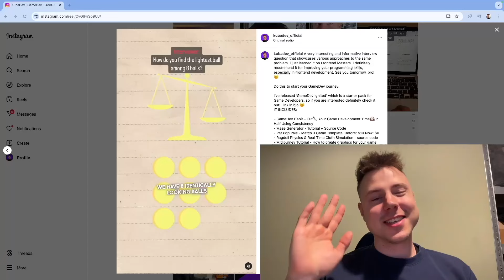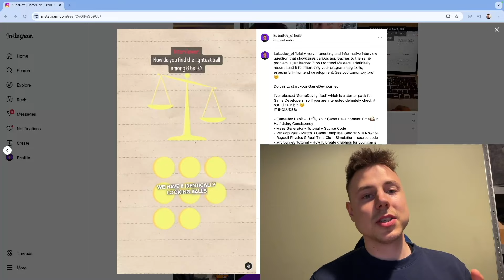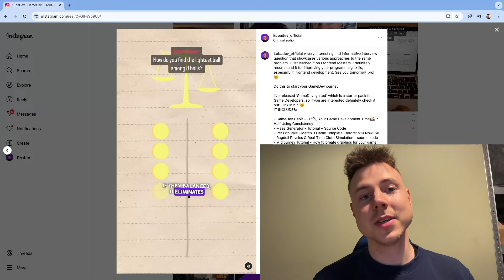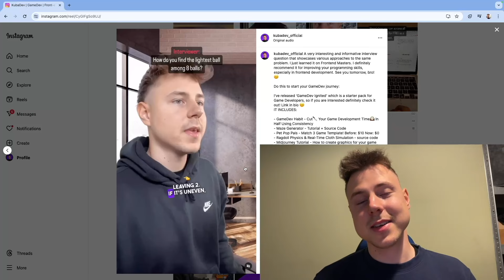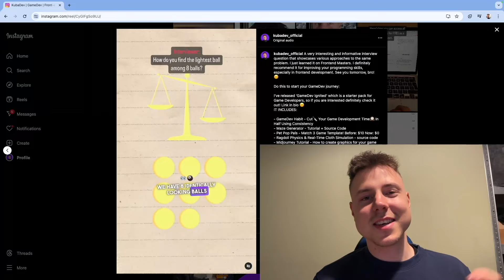99% PROGRAMISTÓW ODPOWIE NA TO PYTANIE ŹLE.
Co wyróżnia top 1% programistów? Hej, w tym filmiku pokażę ci jedno z moich najbardziej ulubionych i przydatnych zadań, które miałem okazję poznać podczas nauki algorytmów i programistycznego myślenia. Zapraszam, na pewno nie pożałujesz :)